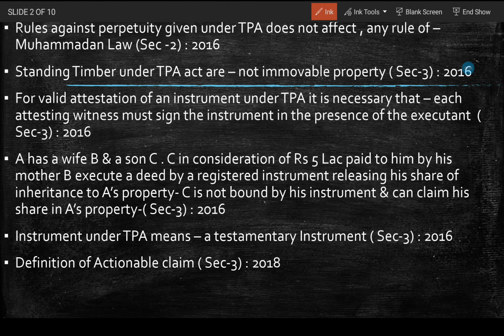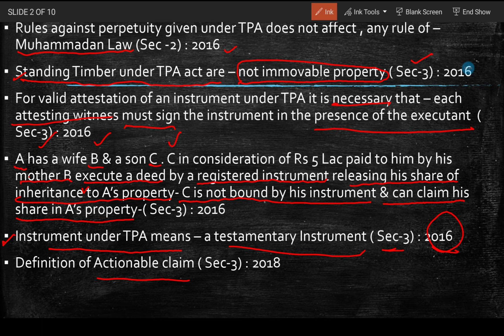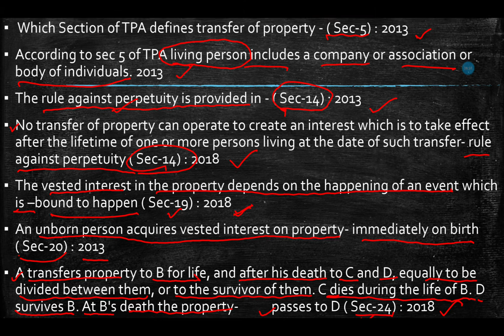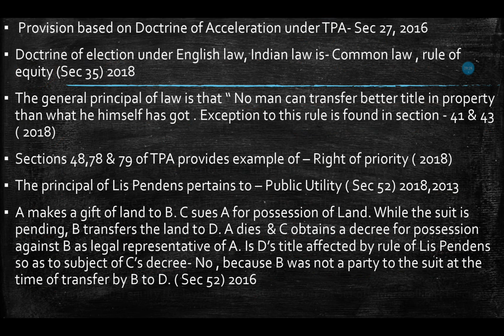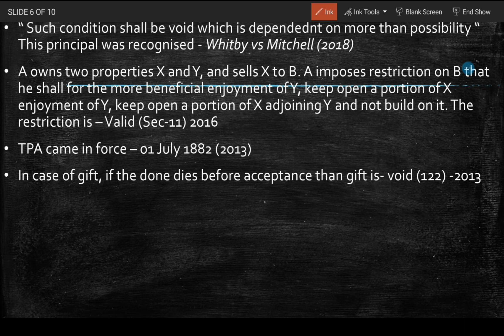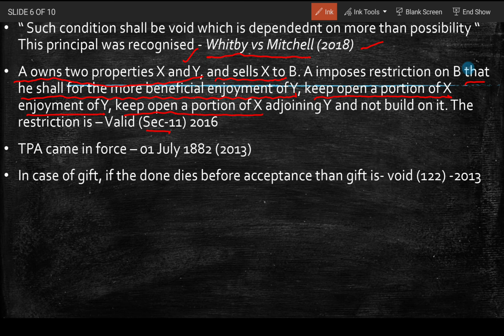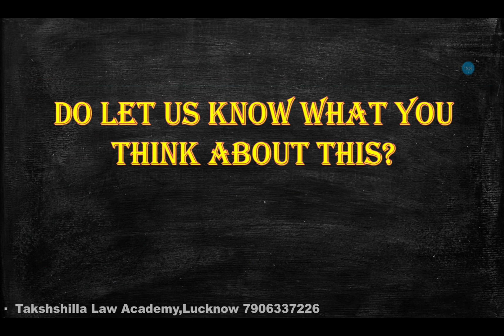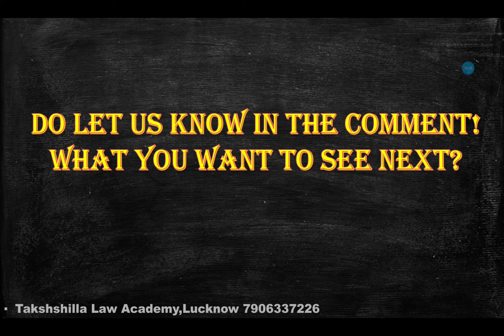law Strategy For Bihar Pcs J 👉 Law For Bihar J ( 2020) II TRANSFER OF PROPERTY ACT (TPA) II PART-6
Open the   link to find out more about law strategy of TRANSFER OF PROPERTY ACT  for bihar pcs j / TRANSFER OF PROPERTY ACT  for bihar Judiciary previous year paper   visit: 🏼👉

The video is presenting law strategy for bihar pcs j valuable information but also try to cover the following subject:
-TRANSFER OF PROPERTY ACT for bihar pcs j
-TRANSFER OF PROPERTY ACT for bihar pcs j previous year paper

-bihar civil judge 2020 strategy

-bihar apo law paper mcq
- honest opinion bihar pcs j pre question paper
- bihar pcs j pre question paper
- review bihar pcs j pre question paper

So you would like to know more about constitution for bihar pcs j previous year paper, I did too and here is the the video I made.
constitution for bihar pcs j previous year paper interested me so I did some research and published this to YT .

If you wish to discover more regarding honest opinion bihar pcs j pre question paper I suggest you to take a look at our other video clips
Now that you have watched our vid regarding constitution for bihar pcs j previous year paper has it helped?
Please like the YT video to help your friends looking for honest opinion bihar pcs j pre question paper or bihar pcs j pre question paper
Youtube is the very best website to go when searching for videos about law strategy for bihar pcs j.
Law strategy for bihar pcs j is certainly something that intrigues you and a lot of people so i made this video about this topic.
If you wish to discover more concerning law for bihar j I suggest you to look into our other video clips
If you were searching for more details about law for bihar j or bihar civil judge 2020 strategy did this video aid?